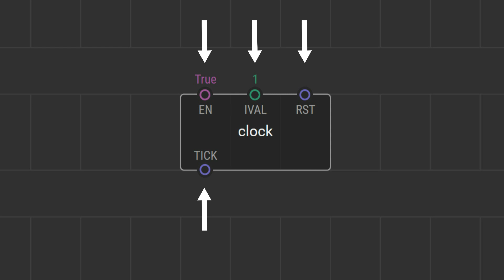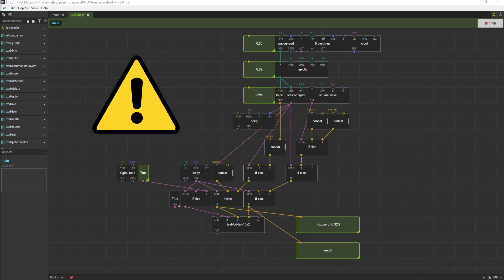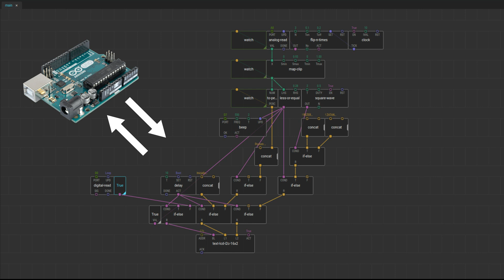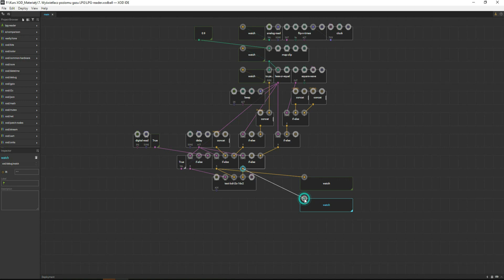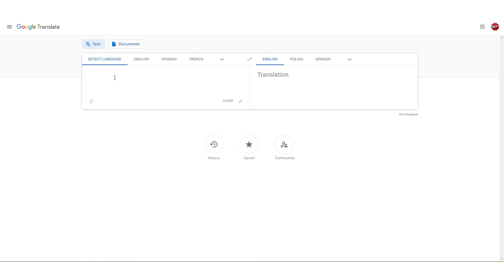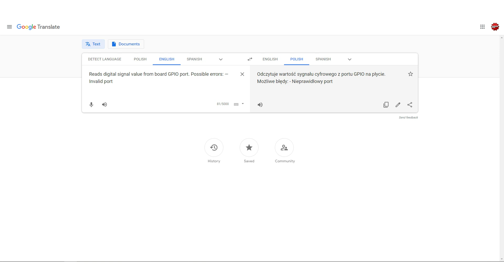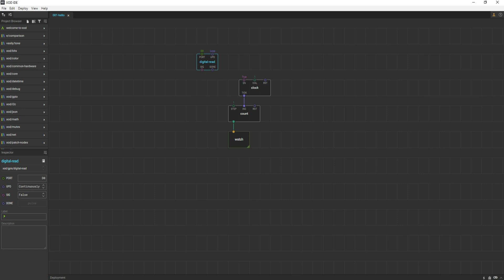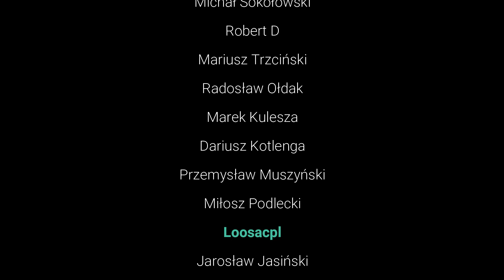XOD - Arduino dla opornych #3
Trzeci odcinek kursu Arduino dla opornych.

! FILM ZAWIERA NAPISY DLA OSÓB NIESŁYSZĄCYCH !

Materiały, z których będziemy korzystać w kolejnych odcinkach:
Linki:

Wszystkie wykorzystane w filmie grafiki posiadają licencje do ponownego przetwarzania.